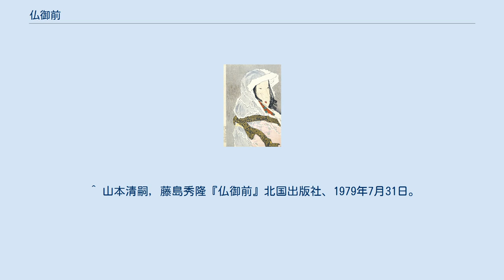仏御前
仏御前（小林清親画『古代模様』） 仏御前（ほとけごぜん、永暦元年1月15日（1160年2月23日） - 治承4年8月18日（1180年9月9日））は、平安時代末期の白拍子。
 永暦元年1月15日（1160年2月23日）、加賀国原村（現：小松市原町）に生まれる。
父の白河兵太夫は、原村の五重塔の、京より派遣された塔守である。
なお、この五重塔は、花山法皇が那谷寺に参詣した折、原村が、百済より渡来した白狐が化けた僧侶が阿弥陀経を唱えたことから弥陀ヶ原と呼ばれ、原村になったというエピソードと、原村の景観に感動し建立したものである。
現在は五重塔址のみが残っている。
幼少期から仏教を信心したことから「仏御前」と呼ばれる。
 承安4年（1174年）に京都に上京し、叔父の白河兵内のもとで白拍子となる。
その後、京都で名を挙げ、当時の権力者であった平清盛の屋敷に詰め寄る。
その当時は白拍子の妓王が清盛の寵愛を集めていたので追い払われるが、妓王の誘いにより、清盛の前で「君を初めて見る折は 千代も経ぬべし姫小松 御前の池なる亀岡に 鶴こそ群れ居て遊ぶめれ」と即興で今様を詠み、それを歌って舞を見せ一気に寵愛を集めた。
この物語は『平家物語』（第一巻 6「祇王」）に登場する。
 安元3年 / 治承元年（1177年）に清盛の元を離れ出家し、自らを報音尼と称して嵯峨野にある往生院（祇王寺）に入寺する。
往生院には仏御前の登場により清盛から離れた妓王とその母・妹の妓女がおり、同じく仏門に励んだ。
その時点で彼女は清盛の子を身ごもっており、尼寺での出産を憚り故郷の加賀国へ向かう。
その途中、白山麓木滑（きなめり）の里において清盛の子を産むが、死産。
治承2年（1178年）には帰郷し、治承4年8月18日（1180年9月14日）に死去した。
その最期については、彼女に魅入られた男の妻たちの嫉妬による殺害説や自殺説など諸説ある。
墓所は小松市原町にある。
 ^ 山本清嗣, 藤島秀隆『仏御前』北国出版社、1979年7月31日。